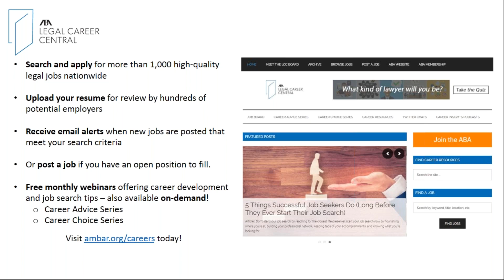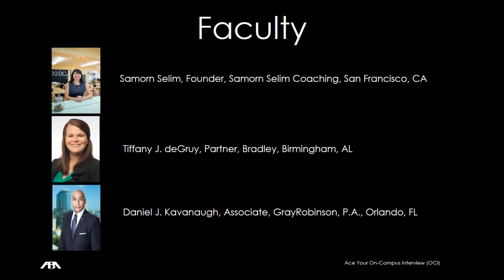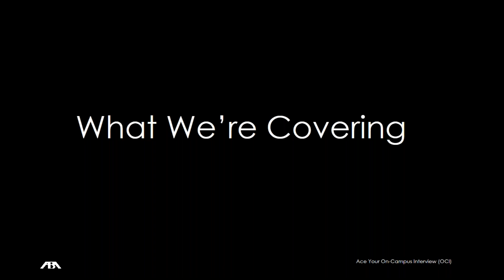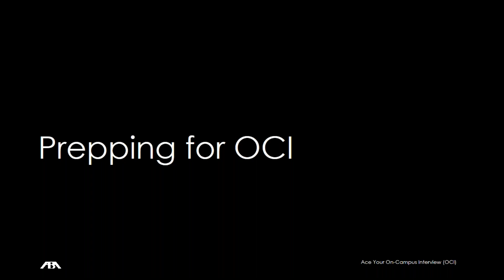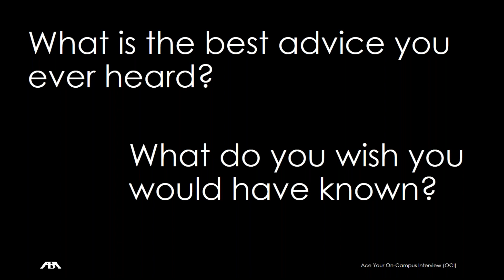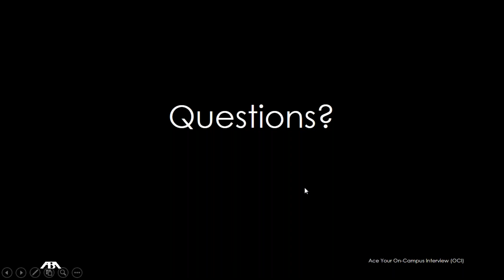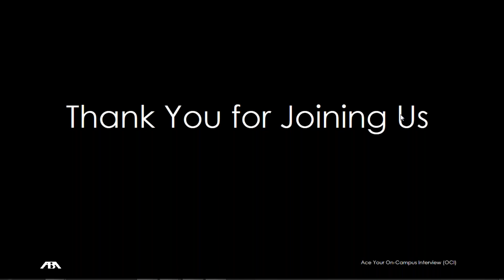Ace Your On Campus Interview (OCI)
To help you get ready, lawyers from both sides of the interview table are sharing their advice on the interview process and how to land the “call-back.”

Moderator:
Samorn Selim, Founder, Samorn Selim Coaching, San Francisco

Speakers:
Tiffany J. deGruy, Partner, Bradley, Birmingham, AL
Daniel J. Kavanaugh, Associate, GrayRobinson, P.A., Orlando, FL

The webinar is a partnership with the ABA Section of Litigation, the ABA Career Center, and the ABA Law Student Division.